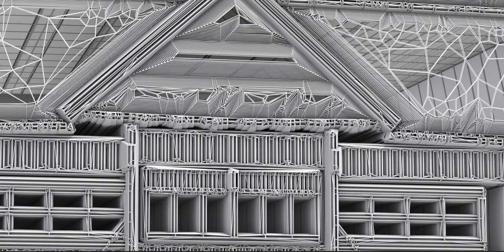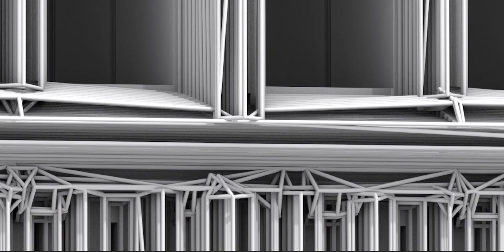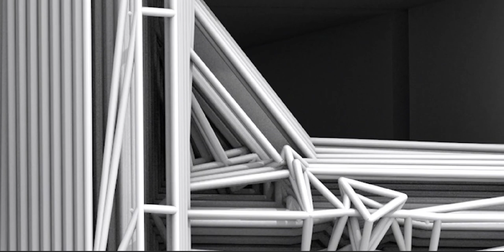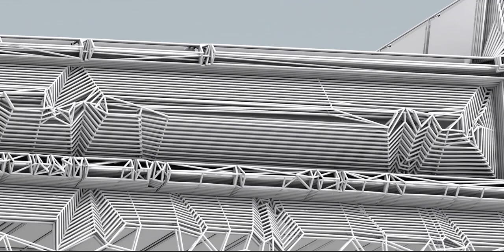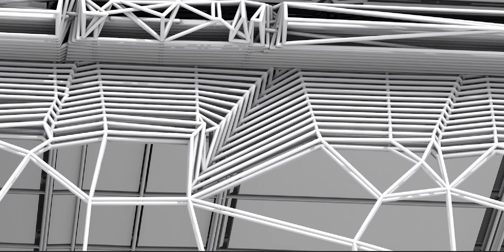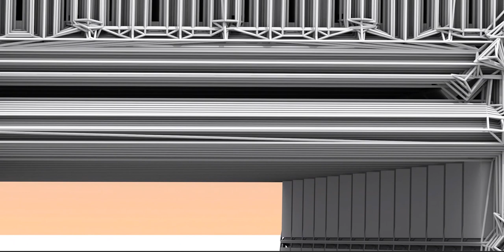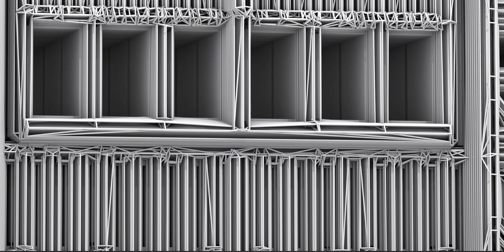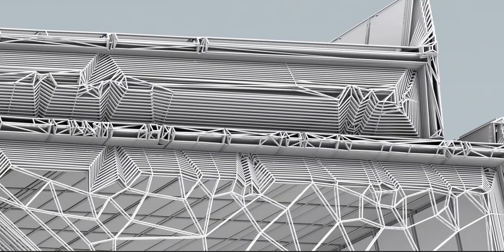Exterior of a house - Detailed view